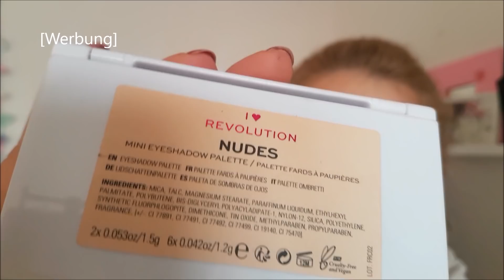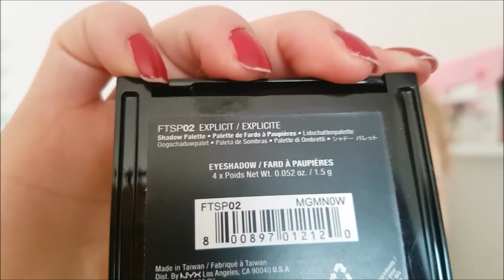Sammlung| Kleine Lidschatten Paletten